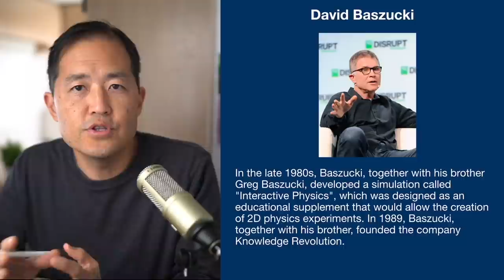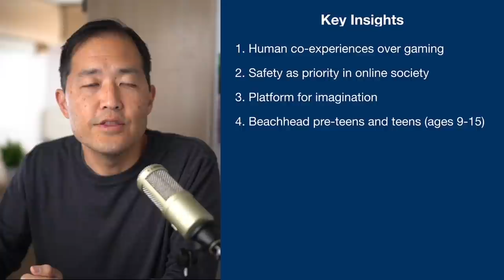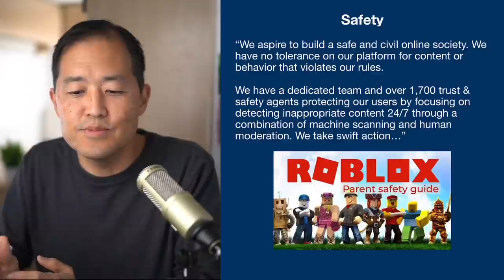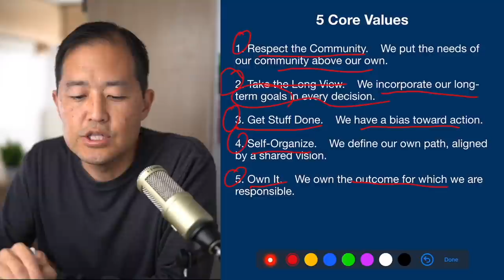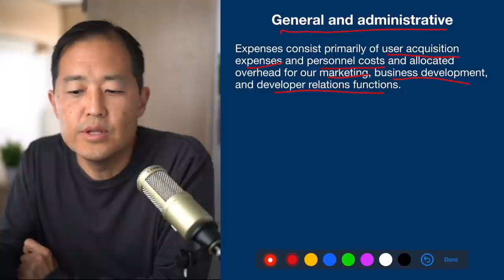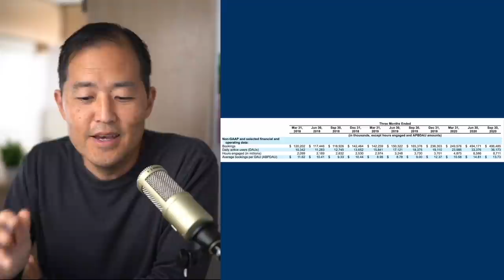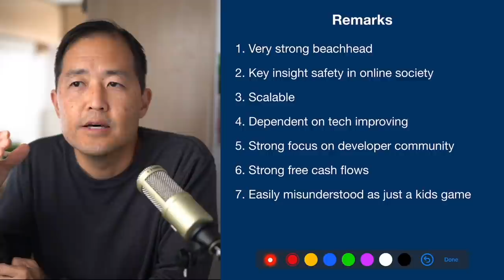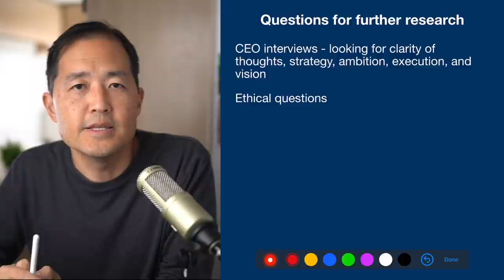Roblox IPO First Look: The Human Co-Experience Platform RBLX (Ep. 202)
Roblox is gaming and experience platform with 31 million daily active users, and they have recently filed to go IPO.  So what is Roblox, what’s is it’s key insight, and what does it’s future prospects look like?

☀️ Solar: You’ll get $100, I’ll get $500 for a new install of a Tesla solar system.